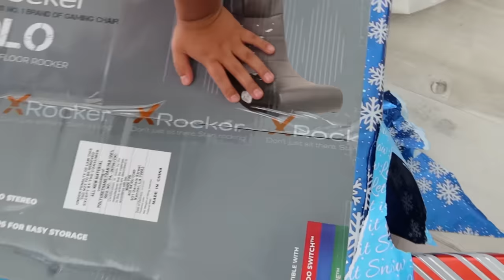Christmas Morning Opening Presents 2019 with Ryan Emma and Kate!!!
Christmas Morning Opening Presents 2019 with Ryan Emma and Kate!!! Merry Christmas and Happy Holiday everyone!